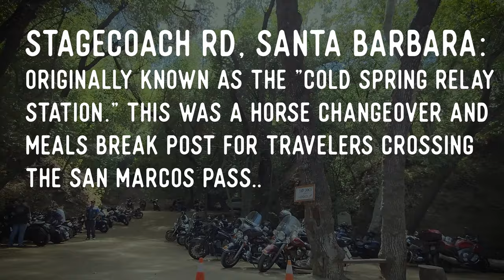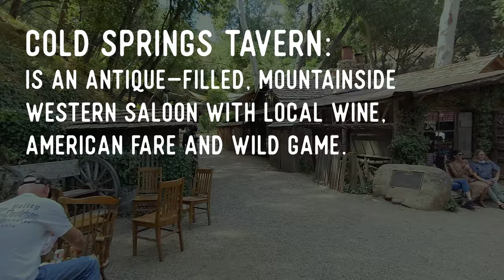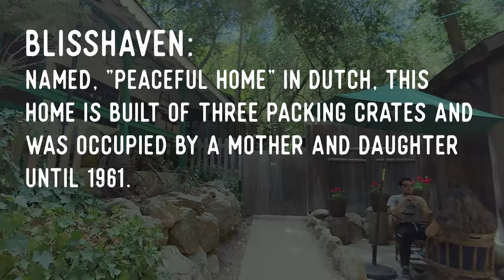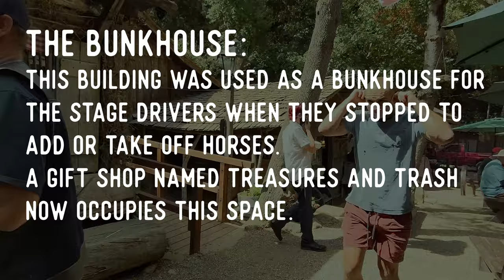Cold Spring Tavern, Santa Barbara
Cold Spring Tavern was established as a stagecoach stop in 1865.[ Originally known as the "Cold Spring Relay Station", it was a horse changeover and meals break station. The tavern is located 20 minutes north of Santa Barbara, California in Cold Spring Canyon, which is about a mile off Highway 154 along Stagecoach Road (in the San Marcos Pass area).

The tavern serves steak, lamb, venison, duck, and rabbit.